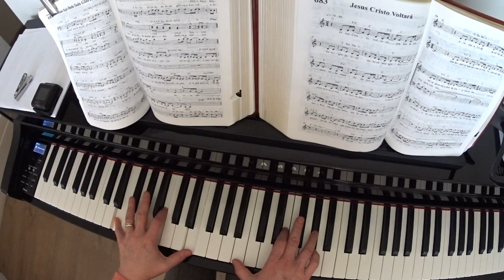A Jesus seja dada toda glória - Coletânea Maranata 682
Coro
A Jesus seja dada toda glória e Louvor,
A Jesus seja dada
Toda glória, honra e louvor.

Está assentado no trono,
À direita de Deus pai.
Adorado por anjos,
Entronizado entre os louvores.

Queremos te adorar em espírito
E em verdade, a verdadeira adoração
É a que procede do coração, do coração
Dos que louvam ao Senhor.